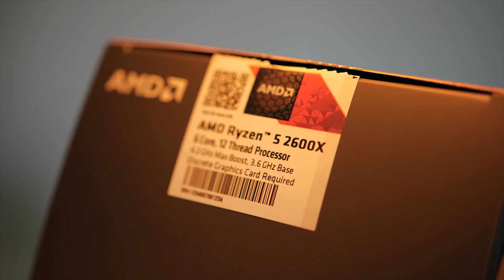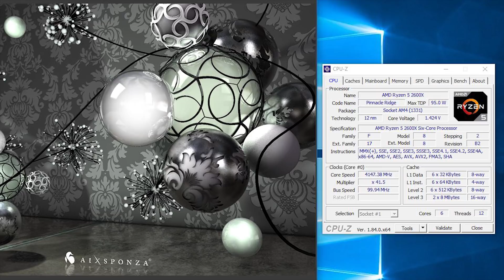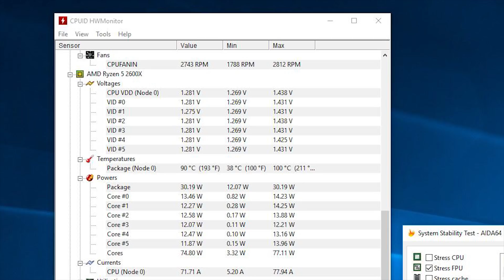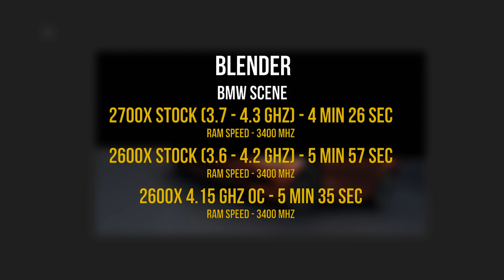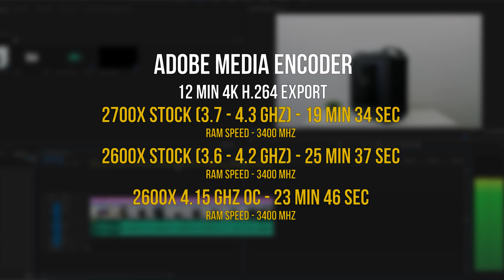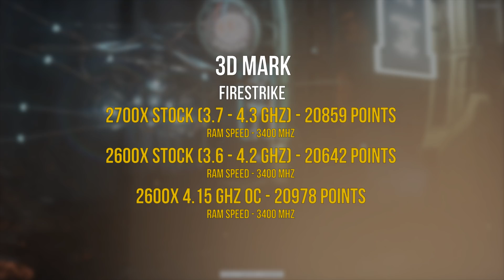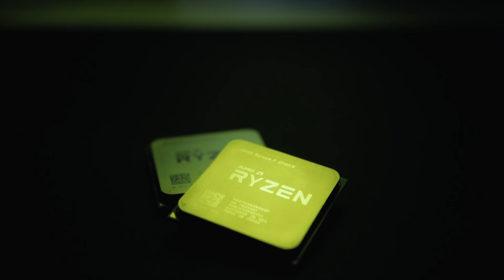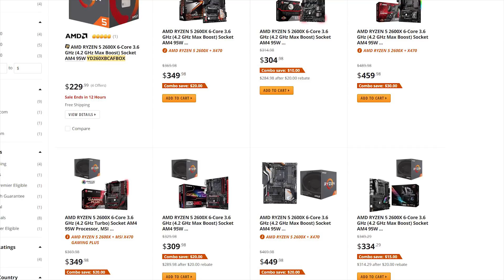AMD Ryzen 5 2600X vs Ryzen 7 2700X - Why Pay More?!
AMD's second generation Ryzen CPUs continue to impress and now we're about to take a look at the less expensive Ryzen 5 2600X.  This could be one of the best processors we have ever tested but how does it REALLY compare to the Ryzen 7 2700X?

Ryzen 7 2700X
Ryzen 7 2700
Ryzen 5 2600X
Ryzen 5 2600
G.Skill SniperX Memory
MSI X470 Gaming AC

Review unit provided free of charge by AMD. As per Hardware Canucks guidelines, no review direction was received from manufacturer.